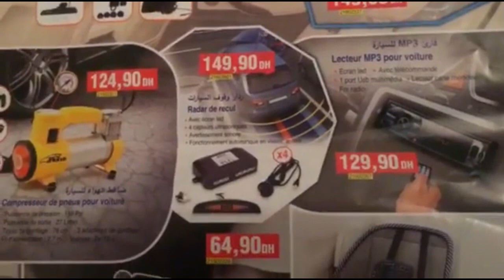جديد تخفيضات بيم ليوم الجمعة 10 غشت 2018